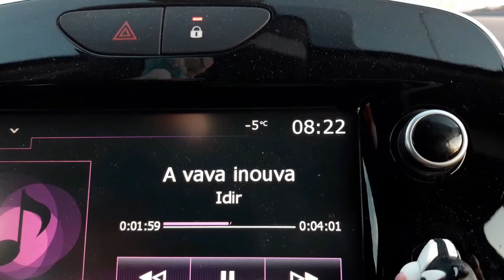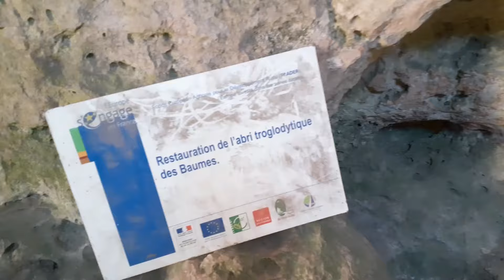L' Abri Troglodyte des Baumes sur le plateau du Larzac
Malgré le froid nous sommes parti à la recherche de l'Abri Troglodyte des Baumes sur le plateau du Larzac . Après une escale sous le viaduc de Millau nous avons pu visiter un superbe endroit .